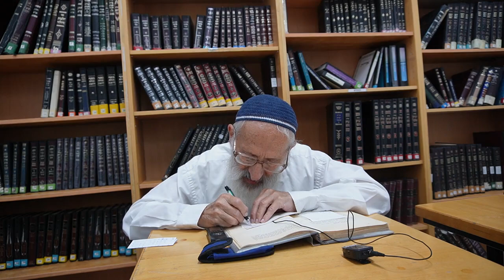לנתיבות ישראל מאמר "התורה והגאלה" (36)- הרב שלמה אבינר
תאריך: ו"  אלול תשפ"ג